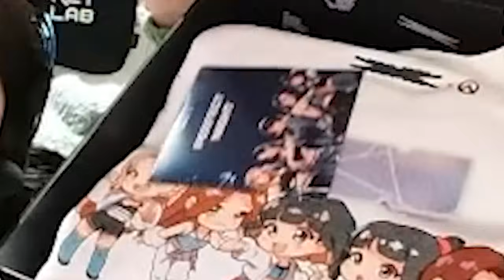I PLAYED OVERWATCH 2 WITH LE SSERAFIM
Intro 0:00 - 2:00
Game 1 2:00 - 7:28
Game 2 7:28 - 10:38
Concert Clash 10:38 - 14:47
Gift from LS/Outro 14:47- 18:22